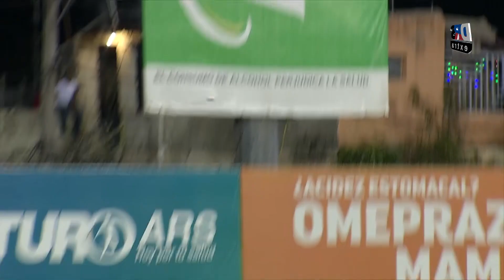Resumen Gigantes del Cibao vs Estrellas Orientales | 03 ENE 2024 | Serie SemiFinal Lidom